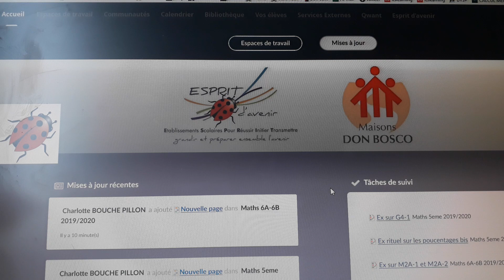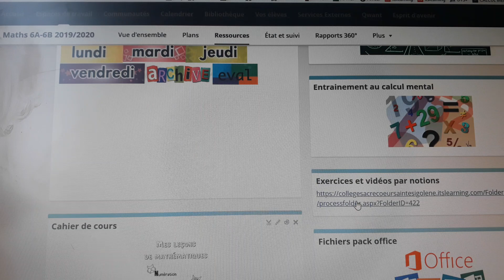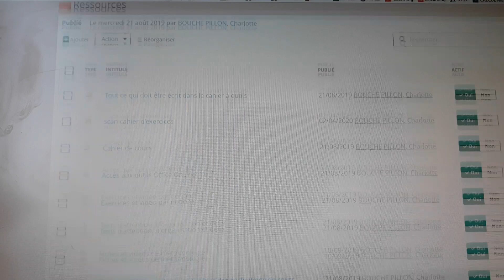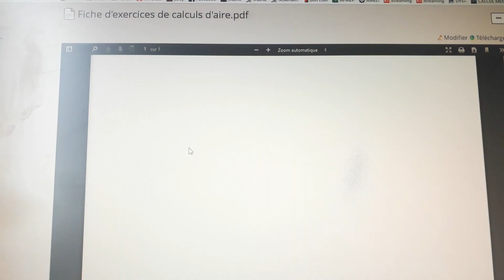Tuto pour les manip à faire pour avoir accès au travail à faire pendant le confinement 6eme